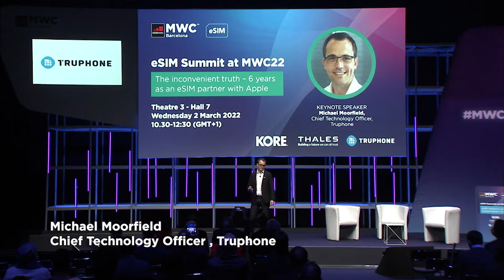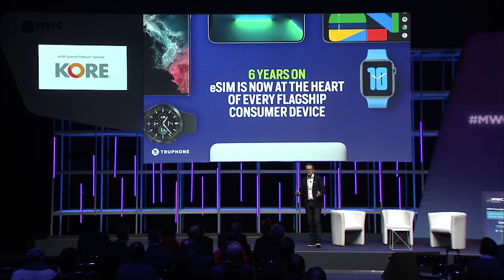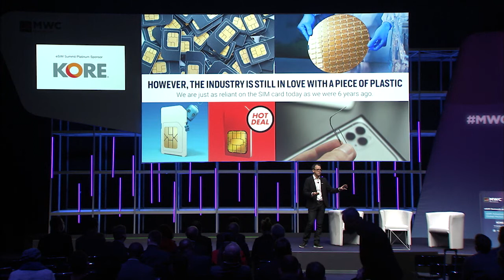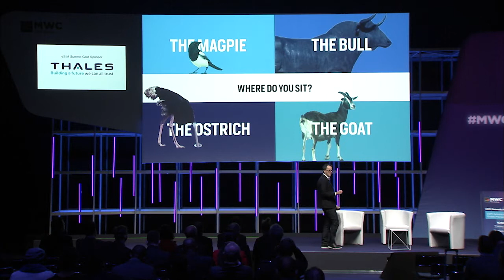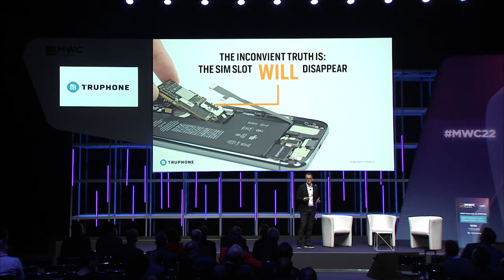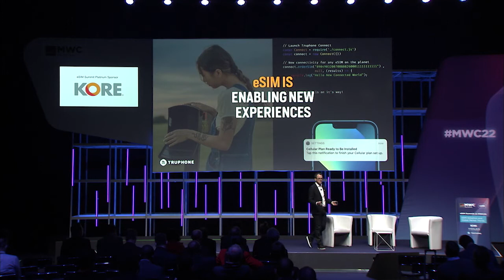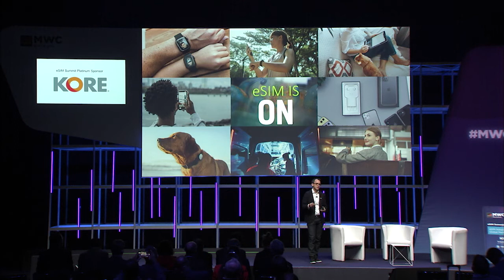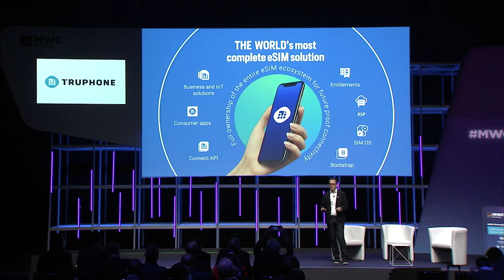eSIM Summit at MWC Barcelona 2022 - The inconvenient truth – 6 years as an eSIM partner with Apple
Apple fired the gun on eSIM sparking one of the biggest transformations the mobile industry has seen. Join Michael Moorfield, CTO @ Truphone to hear their unique journey of enabling eSIM with Apple and the inconvenient truths for the wider mobile ecosystem.